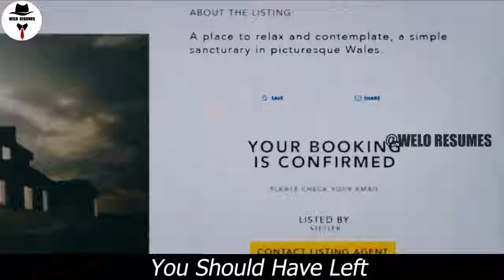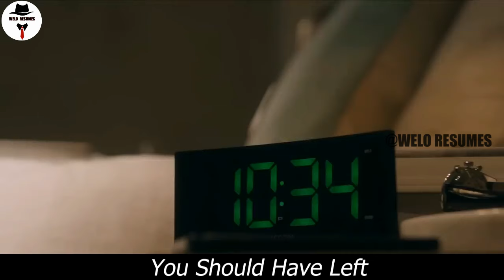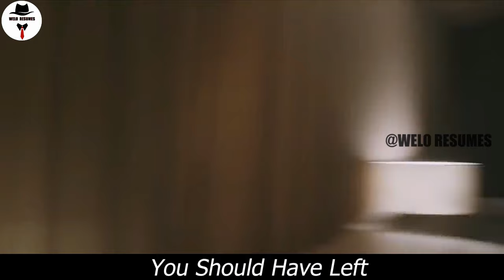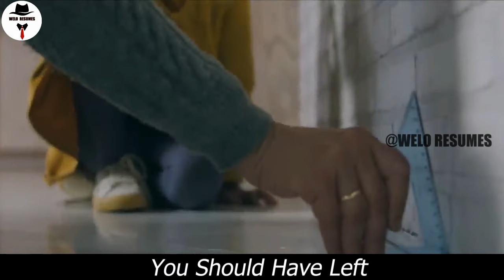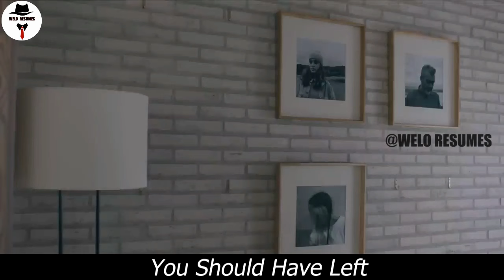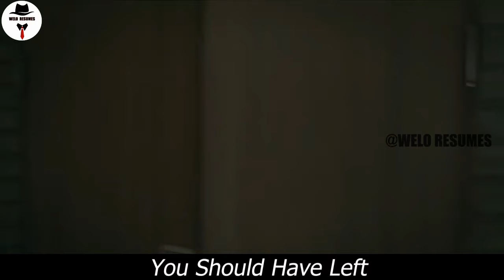Étonnamment ! Cette maison plus grande à l’intérieur qu’à l’extérieur, Vous n'auriez jamais y croire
Un ancien banquier, sa femme actrice et leur fille fougueuse réservent des vacances dans une maison moderne isolée de la campagne galloise où rien n’est tout à fait comme il semble.

Movie Name: You Should Have Left

Les résumés prennent beaucoup de temps à faire et j’espère qu’ils vous plaisent.

J’ai aussi quelques avantages que vous allez adorer